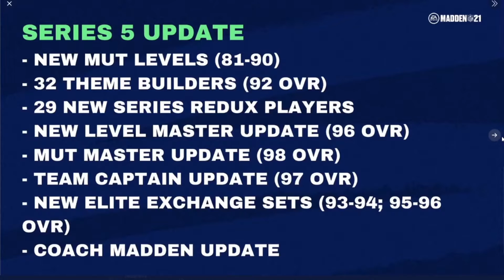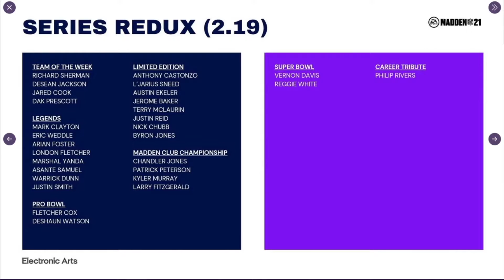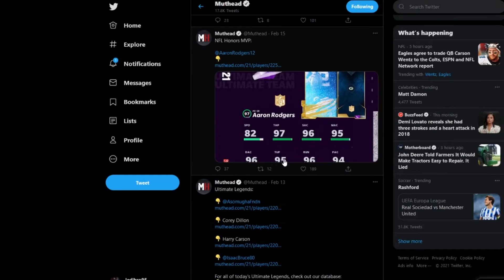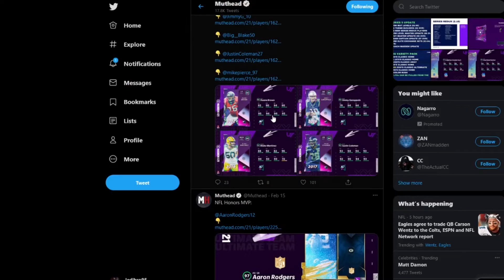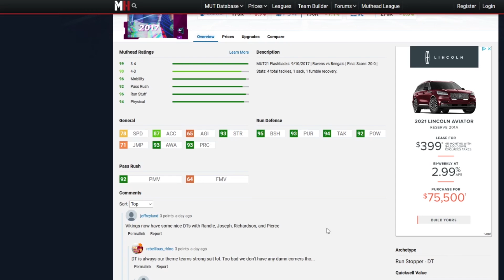series 5 updates and new flashbacks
I'm sorry for the late night uploads, in this video I touch on the content for the week as well as series 5 updates coming tomorrow